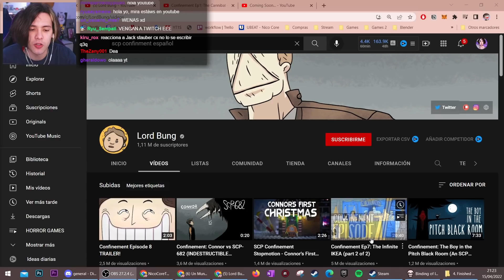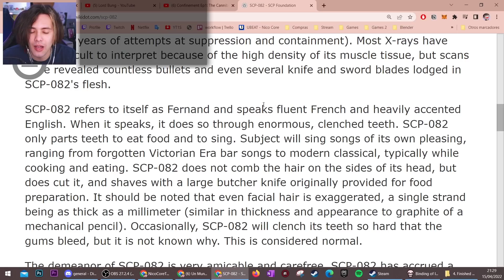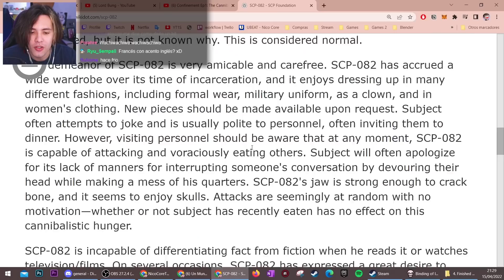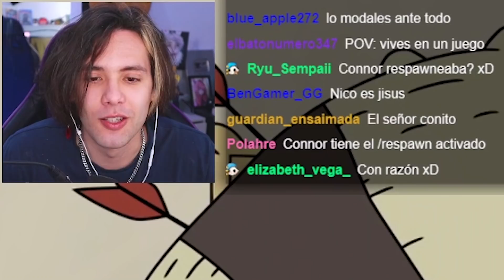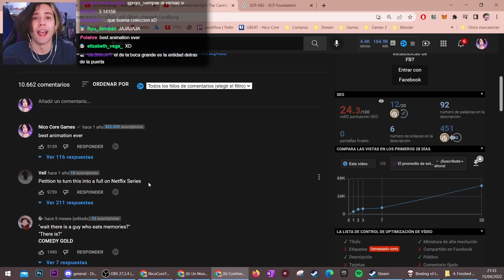NICO CORE REACCION A SCP CONFINMENT EP1: EL CANÍBAL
Mikecrack (canal que recomiendo con tremendos vídeos de mikecrack.exe, minecraft y más)

DeiGamer (canal que recomiendo con raps de Minecraft, raps de Slenderman, raps de Isaac y Undertale, Deltarune)

iTownGamePlay *Terror&Diversión* (canal de Poppy Playtime, Isaac, Friday Night Funkin, juegos de terror y juegos de miedo que recomiendo)
iTownGamePlay *Terror&Diversión* - Análisis DEFINITIVO al TRAILER OFICIAL de Poppy Playtime Chapter 2 | TEORÍAS, SECRETOS y MUCHO MÁS:

iTownGamePlay *Terror&Diversión* - 17 COSAS QUE NO VISTE en el TRAILER del CHAPTER 2 de POPPY PLAYTIME QUE LO CAMBIARÍAN TODO !!:

Bobicraft (canal que recomiendo de Minecraft, retos de minecraft y servidores de Minecraft)

Pato Horneado (canal que recomiendo porque sube buenos vídeos de Minecraft y juegos indie)

WIZZY (recomiendo mucho sus vídeos de teorías e investigaciones)

AQUISI (RECOMIENDO este canal por sus vídeos de gameplays diferentes)

Spreen Bot (recomiendo los tremendos memes de aquí xD)

Pipepino (el mejor canal de salseo!)

ZellenDust (gran canal de gameplays!)

Niconejo - NICO CORE REACCIONA A LA HISTORIA Y FINALES DE FNAF SECURITY BREACH DE PEPE EL MAGO
Niconejo - NICO CORE REACCIONA A PEPE EL MAGO EASTER EGGS Y REFERENCIAS A FIVE NIGHTS AT FREDDY'S EN JUEGOS